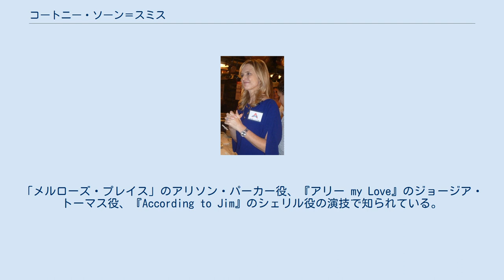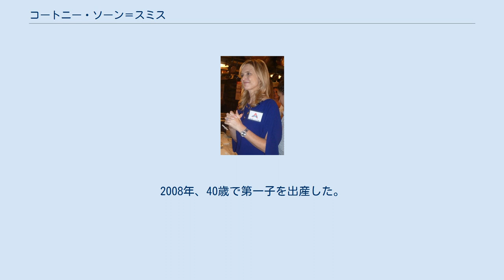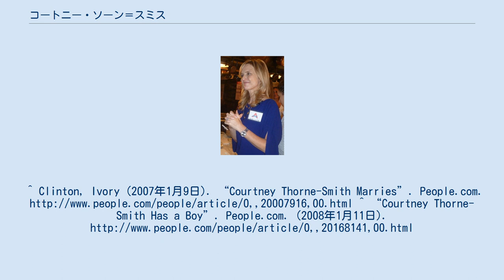コートニー・ソーン＝スミス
コートニー・ソーン＝スミス（Courtney Thorne-Smith、1967年11月8日生まれ）はアメリカ人の女優。
「メルローズ・プレイス」のアリソン・パーカー役、『アリー my Love』のジョージア・トーマス役、『According to Jim』のシェリル役の演技で知られている。
 カリフォルニア州サンフランシスコに生まれ、南郊のメンローパークで育つ。
彼女の父親ウォルター・スミスはコンピュータの市場調査員であり、母親はセラピストをしていた。
彼女が7歳のとき二人は離婚、彼女は時期をずらして両親のそれぞれと暮らしている。
彼女はカリフォルニア州アサートンにあるメンロ-アサートン高校に通い、1985年、カリフォルニア州ミルバレーにあるタマルパイ高校を卒業。
高校に通いながら、ミルバレーにあるアンサンブル・シアター・カンパニーで演技もしている。
 ソーン＝スミスが初めて映画に姿を現したのは、1986年のドラマ『ルーカスの初恋メモリー』である。
このときの共演者にはウィノナ・ライダー、コリー・ハイム、チャーリー・シーンがいる。
彼女は1980年代後半、多くの映画に関わっている。
たとえば『サマースクール』（1987年）、『ナーズの復讐II/ナーズ・イン・パラダイス』（1987年）、『ビーチバレーに賭けた夏』（1990年）、『Chairman of the Board』（1998年）などがある。
 2000年、体操選手のアンドリュー・コンラッドと結婚するが翌年に離婚。
2007年、マーケティング事務所を経営するロジャー・フィッシュマンと再婚。
2008年、40歳で第一子を出産した。
^ Clinton, Ivory (2007年1月9日). “Courtney Thorne-Smith Marries”. People.com. ^ “Courtney Thorne-Smith Has a Boy”. People.com. (2008年1月11日).